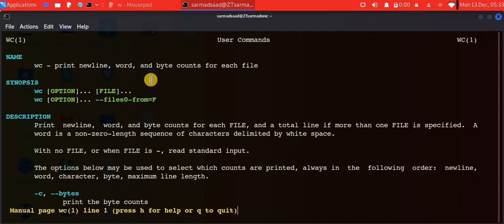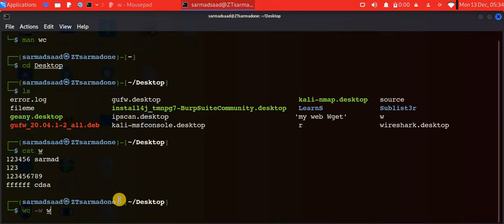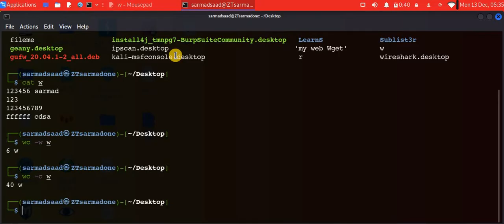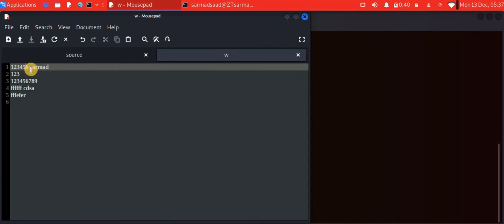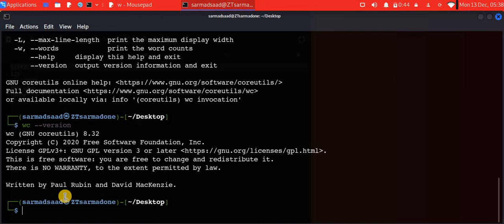سلسلة فديوهات| تعرف على نظام لينكس [Linux]| الحلقة 25